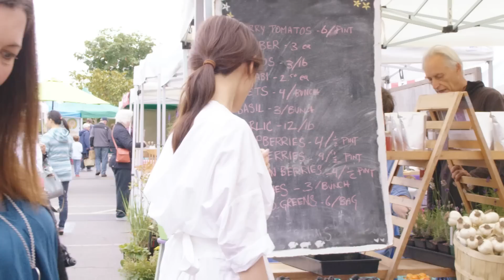石原さとみ出演、イーオン「カナダ・スイーツ」篇 フルver.